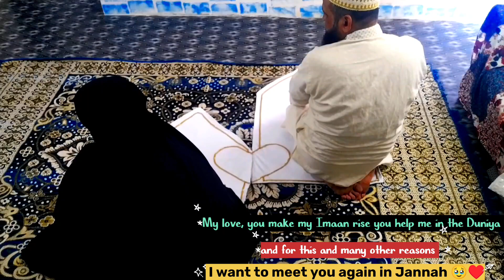DIY COUPLE PRAYER MATs | couple janamaz Diy | diy janamaz at home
COUPLE PRAYER MATs | couple janamaz Diy |  diy janamaz